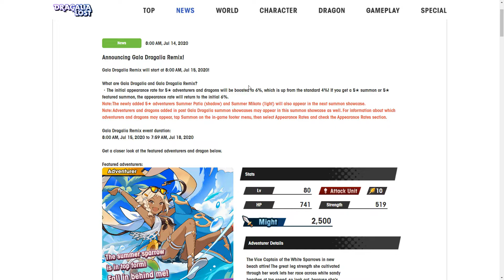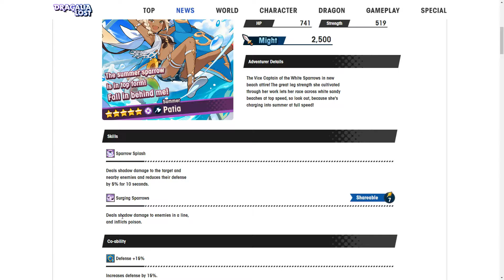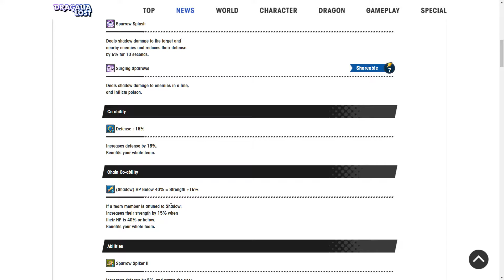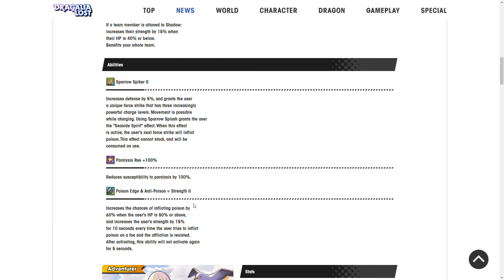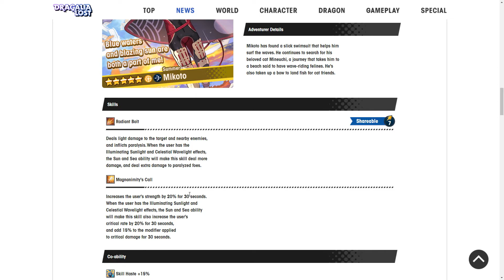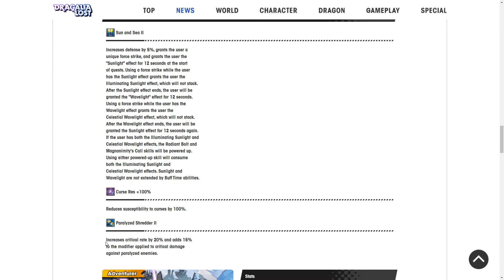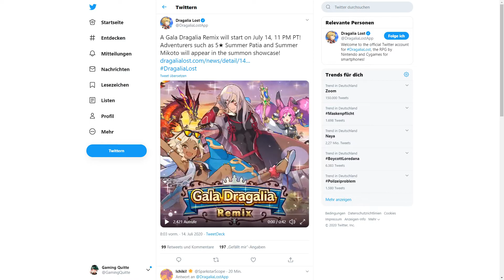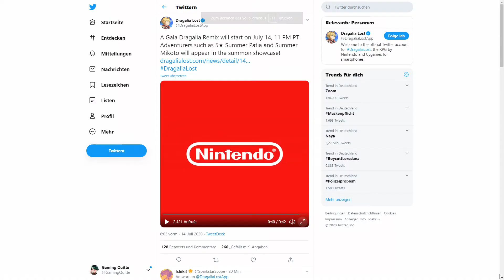First Gala Dragalia REMIX Is Coming! || Dragalia Lost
In this video, we talk about the first Gala Dragalia Remix and just how freaking crazy it is. This time, Gala Dragalia features Summer Patia and Summer Mikoto!